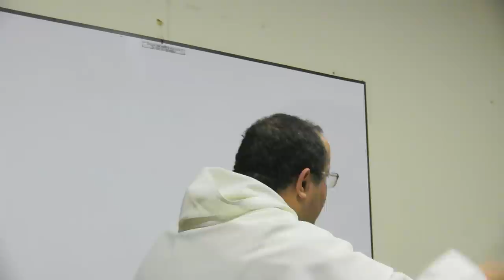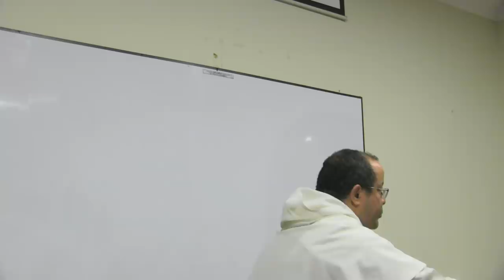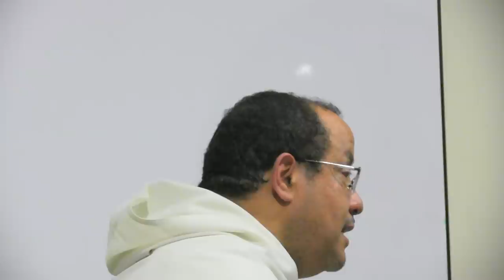Las disculpas no te libran de tus culpas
Las disculpas suelen ser un escape de la responsabilidad.

Los derechos y deberes marcan caminos de relación social. Son un balance o un árbitro entre la persona y la comunidad.

Pregunta: por qué se insiste hoy unilaterally en los derechos?

Insistencia en derechos: tendencia de la Izquierda. Manipulación.

Insistencia en deberes: opresión.

Enseñanza bíblica

    Dios que ama y libera. Custodia la libertad con una alianza. En la alianza van unidos derechos y deberes.
    Los derechos tienen su fuente en el plan de Dios y consisten en la dignidad propia del amado y elegido.
    Los deberes empiezan como respuesta racional, lógica de gratitud y amor hacia quién es la fuente de mi bien.
    Y como lo que yo he recibido lo ha recibido mi hermano, tengo deberes hacia mi hermano.
    Puesto que deberes y derechos brotan del querer sabio y bondadoso de Dios, el ideal no es la igualdad sino la verdad que viene de que necesita en realidad cada uno.

Propuestas

    Enseñar el santo amor y temor de Dios.
    Cultivar la gratitud y la alabanza.
    La cercanía con el dolor y necesidad de otros.
    La pertenencia a una historia de elección.
    La conciencia de que no hay que ser iguales a los demás.
    La estrecha unión entre cada derecho y cada deber.
    La experiencia de las consecuencias de los propios actos.